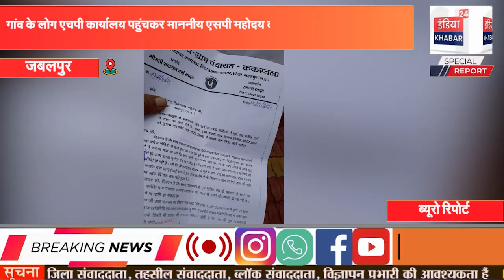गांव के लोग एचपी कार्यालय पहुंचकर माननीय एसपी महोदय को लिखित आवेदन प्रस्तुत किया